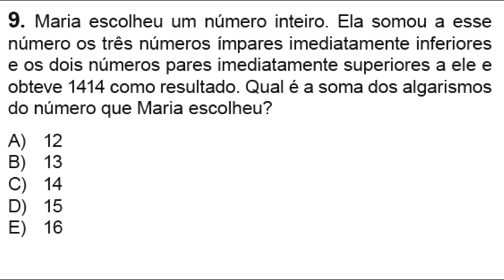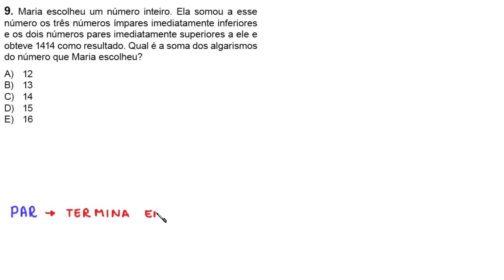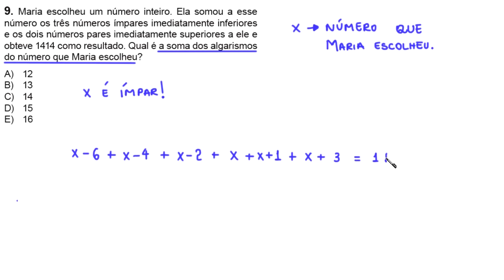OBMEP 2018 - PARIDADE - Maria escolheu um número inteiro...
uma resolução para uma questão da OBMEP:

Maria escolheu um número inteiro.

Fortaleza - CE
60840974

Sony Vegas

Atube Catcher

MICROFONES

Lapela Sony: ECMCS3

[carinha sorrindo e tchau]